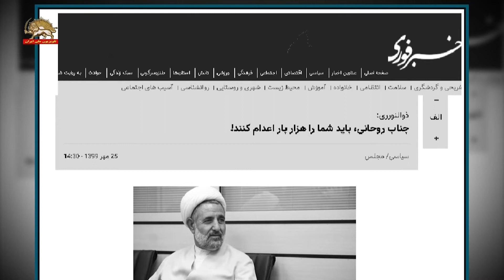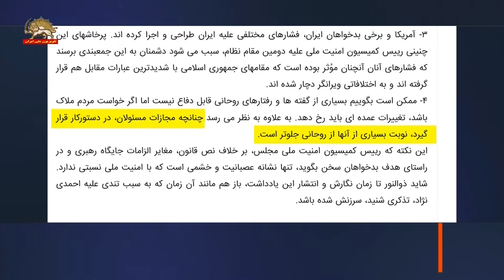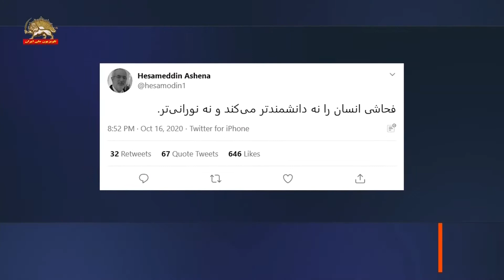ذوالنوری به روحانی خامنه ای باید دستور دهد هزار بار شما را اعدام کنند تا دل مردم راضی شود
جنگ گرگها درباتلاق بحرانهای سرنگونی
-ذوالنوری خطاب به روحانی:خامنه ای باید دستور دهد هزاربار شمارا اعدام کنند تادل مردم راضی شود
خبرگزاری رسمی رژیم خطاب به ذوالنوری:چنانچه مجازات مسئولان، در دستور کار قرار گیرد نوبت بسیاری از آنها از روحانی جلوتر است!